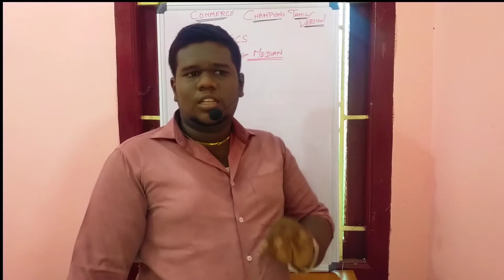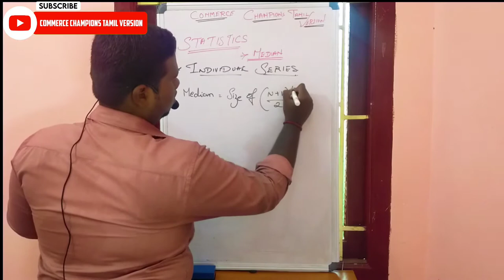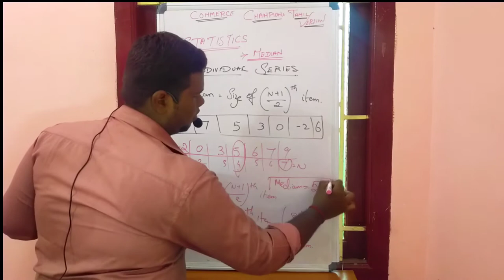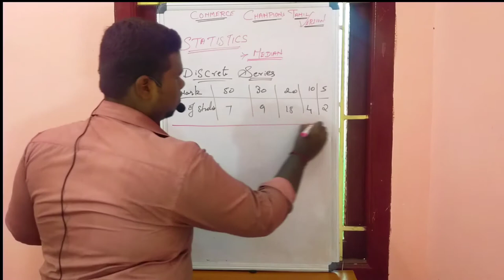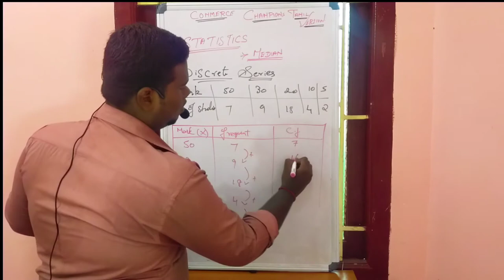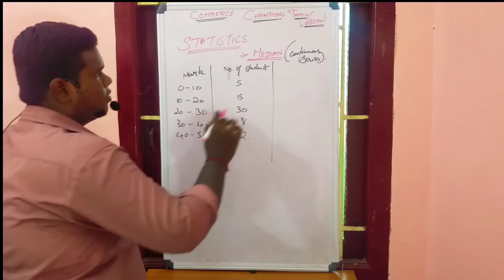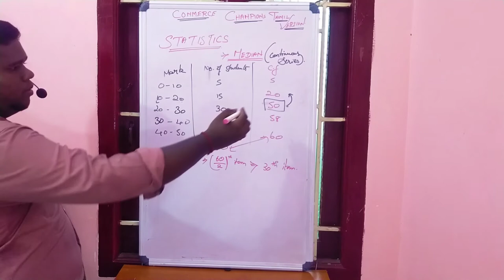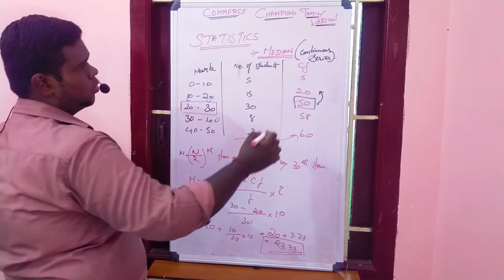Median ||Measure of central tendency || Statistics || Explanation with illustration in tamil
Special thanks to all the Subscribers and non-Subscribers for supporting us.
The topic we covered in this video is as follows topics
How to calculate Median
-Median Explaination with Illustrations
--Median in Individual series
--Median in Discret series
--Median in Continuous series
--Median Formulas
For any clarifications or any doubts you can comment in the comment section or we are having a WhatsApp group the link is given below you can overview
You are free to ask any questions regarding to the topic We are ready to clear your doubts .
See the video without skipping
New Instagram page was created for CCTV
 If you have any doubts related to the commerce you can tag to this page . The solution will be given for that .
(OR)
You can clear your doubts by joining the what'sapp group. The group link is given below.
The formulas are uploaded in the blog of CCTV The link of the blog is given below.